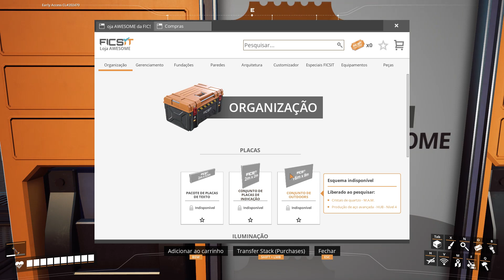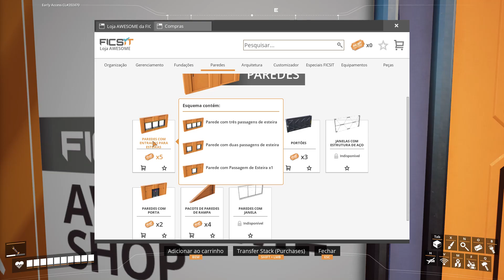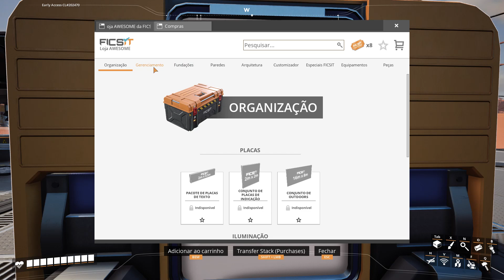A Novela Do Depósito #05 Coop | SATISFACTORY Update 6 PT BR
Uma nova série de Satisfactory aqui no canal, uma série que promete durar até a chegada da versão 1.0 do jogo, quando reiniciaremos então jogando o modo história.

Estaremos jogando com amigos e iniciando na região de Dunas do Deserto. Uma jogatina em PT BR.

Em todos episódios estaremos dando dicas para novatos e veteranos.
Como também os mantendo atualizados quanto as novidades do jogo.

Agradecemos os atuais apoiadores no momento da postagem desse vídeo:
Caio C.
Felipe M.
Guilherme C.
Maurício
William L.